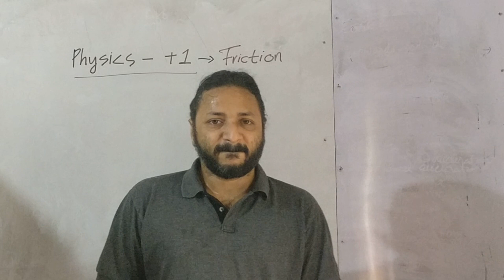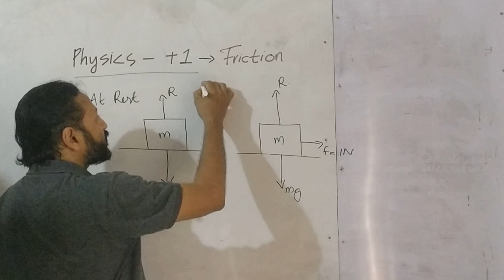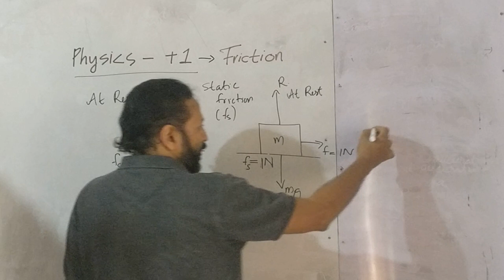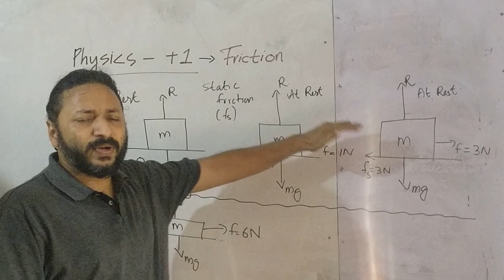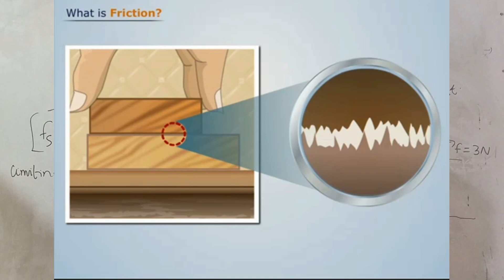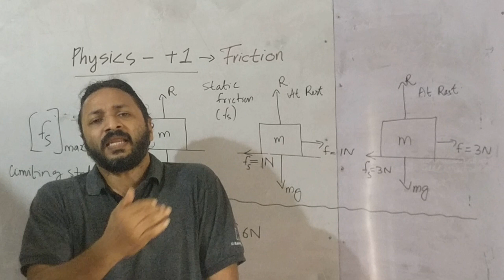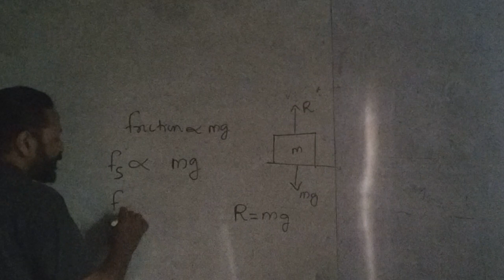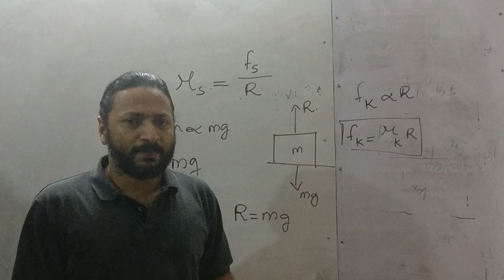+1 Physics II Laws of Motion II Part 6 II FRICTION II Malayalam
FIRST YEAR PHYSICS-- FORCES ACTING ON A BODY - FRICTION -- TYPES OF FRICTION